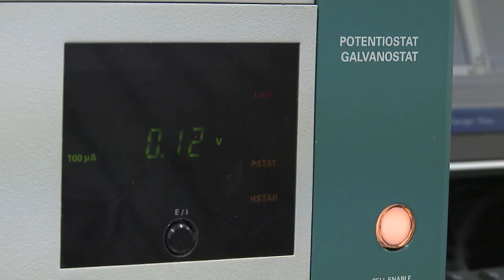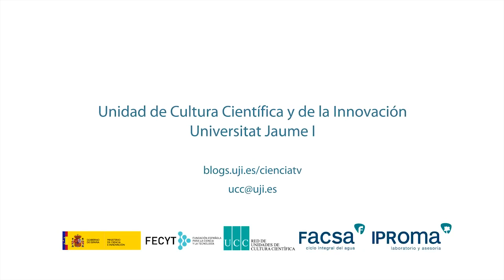Hidrógeno con luz solar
Investigadores del Grupo de Dispositivos Fotovoltaicos y Optoelectrónicos de la Universitat Jaume I, han desarrollado, haciendo uso de la nanotecnología, un dispositivo con materiales semiconductores que en medio acuoso genera hidrógeno de forma autónoma empleando únicamente luz solar. Esta tecnología, que recibe el nombre de fotosíntesis artificial, está inspirada en la fotosíntesis que se produce en la naturaleza (proceso en el que las plantas aprovechan la energía solar para transformar la materia orgánica en compuestos orgánicos, liberando la energía química almacenada en los enlaces de la molécula adenosina trifosfato-ATP, y obteniendo compuestos energéticos como azúcares y carbohidratos).

Artificial leaf in order to produce hydrogen in water using only sunlight

Scientists and researchers from the Photovoltaic and Optoelectronic Devices group from the Universitat Jaume I, led by Professor Juan Bisquert, have developed, using nanotechnology, a device with semiconductor materials which generate hydrogen independently in water using only sunlight. This technology, which has been named artificial photosynthesis, was inspired by photosynthesis which occurs naturally (a process in which plants use sunlight to transform organic material into organic compounds, freeing chemical energy stored in the bonds of the molecule adenosine triphosphate-ATP, and obtaining energetic compounds such as sugars or carbohydrates).

UCC+i SCP UJI. May 2012